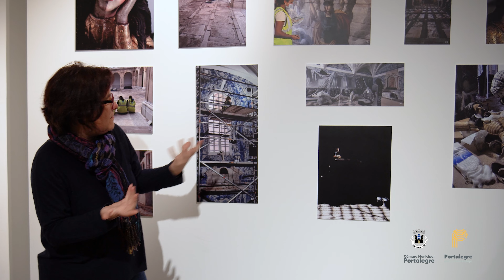Exposição “O Futuro do Passado – Reabilitação da Sé de Portalegre” 2023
A exposição “O Futuro do Passado – Reabilitação da Sé de Portalegre” foi inaugurada ontem, 22 de março, no Museu Municipal de Portalegre.
Estiveram presentes, entre diversas individualidades, o Sr. Vice-Presidente do Município de Portalegre, António Casa Nova, a Sra. Vereadora da Cultura, Laura Galão e ainda elementos do grupo de conservadores-restauradores que trabalharam com o património móvel e integrado da Sé, entre os quais vários portalegrenses.
A Sé de Portalegre, edificada na segunda metade do séc. XVI, classificada como Monumento Nacional, considerada um dos expoentes máximos de concentração de pintura retabular Maneirista em Portugal, foi recentemente alvo da maior intervenção de requalificação da sua longa história.
Durante dois anos foi necessário encerrar a Sé ao público e, no decorrer dos trabalhos realizados, foram recolhidas em obra centenas de registos sob diferentes olhares, perspetivas e abordagens – fotografias documentais, técnicas, de fiscalização e artísticas. A presente exposição coletiva de fotografia apresenta agora ao público alguns desses registos.
A mostra “O Futuro do Passado – Reabilitação da Sé de Portalegre” estará patente ao público até 28 de julho.